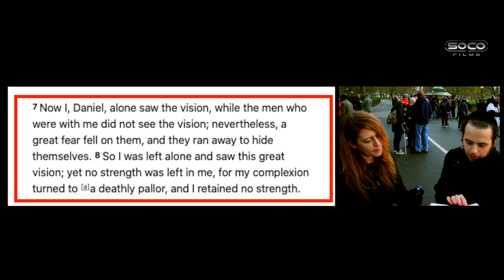a Jew strikes back! | ft. Josh, Kay | Speakers Corner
::::::Topic Highlights::::::  Messianic prophecies. The Two Messiahs. Jewish concept of Satan. Genesis.
| Christian_Jew Debate | Speakers Corner | London UK